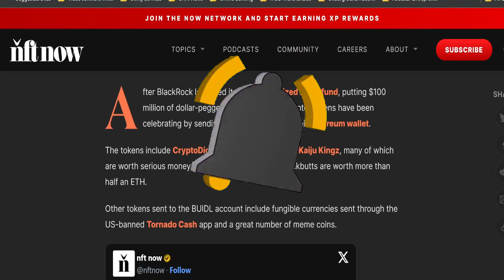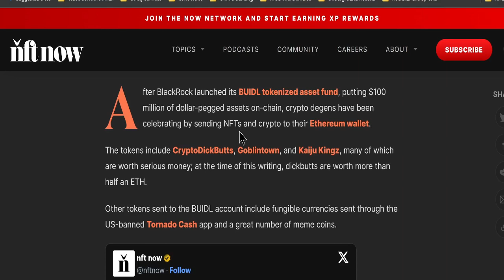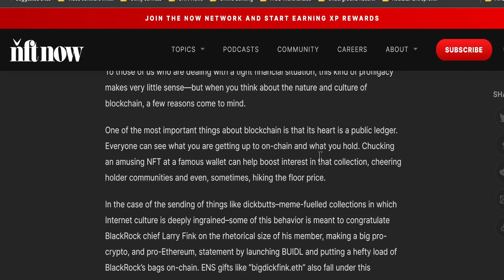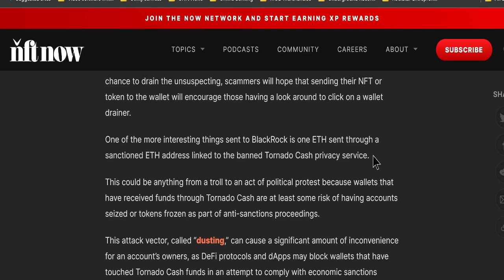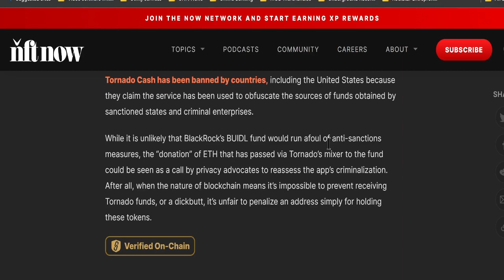Crypto Craze | Degens Hilariously Send Tokens to BlackRock for Memes!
Step into the wild world of crypto madness as degens (degenerate gamblers) take the internet by storm! In this uproarious video, witness the bizarre phenomenon of degens sending tokens to BlackRock, the world's largest asset manager, all for the sake of memes! 🚀📈 Brace yourself for a rollercoaster of laughter and disbelief as we delve into the absurdity of internet culture colliding with the world of finance. From hilarious memes to ingenious stunts, nothing is off-limits in the world of crypto degens. Whether you're a seasoned investor or simply along for the ride, prepare to be entertained and bewildered by the antics of the crypto community. Don't miss out on this epic tale of internet tomfoolery – hit play now and join the chaos! 🤪💸

Degens,
Crypto Degens,
Blackrock,
Memes,
Cryptomemes,
Internet culture,
Finance Humor,
Blockchain,
Crypto currency,
Digital Assets,
Crypto madness,
Crypto Craze,